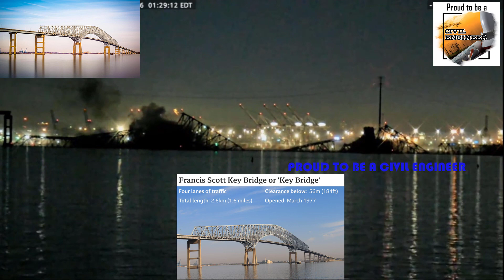Baltimore Bridge Collapse | 26 March 2024 | Ship Collision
The Francis Scott Key Bridge, often simply referred to as the Key Bridge, is a significant structure in Baltimore, Maryland. Here are some key points about it:

Location and Function: The bridge spans the Patapsco River in Baltimore, connecting the city with its southeastern suburbs. It is a crucial part of Interstate 695, which is the Baltimore Beltway, providing a major route for vehicular traffic around the city.

Design and Structure: The Key Bridge is a continuous steel truss arch bridge. Its design allows for a large, navigable channel suitable for the passage of ships, which is essential given the proximity to the Port of Baltimore.

Name and Historical Significance: Named after Francis Scott Key, the author of the United States' national anthem, "The Star-Spangled Banner," the bridge’s name commemorates Key’s role in American history. Key wrote the anthem after witnessing the British bombardment of Fort McHenry during the War of 1812, an event that occurred in the vicinity of Baltimore.

Construction and Opening: The bridge was opened to traffic in 1977, making it a relatively modern addition to the infrastructure of the region.

Usage and Importance: As a part of the Baltimore Beltway, the Francis Scott Key Bridge plays a vital role in the local and regional transportation network. It helps to alleviate traffic congestion in downtown Baltimore and is a major artery for commuters and travelers in the area.

Maintenance and Toll: The bridge is tolled, with fees collected to fund its maintenance and operation. The Maryland Transportation Authority manages these operations, ensuring the bridge remains safe and functional for its daily users.

The Francis Scott Key Bridge is not only a crucial piece of infrastructure for Baltimore’s transportation but also a landmark with historical significance, commemorating a pivotal moment in American history.